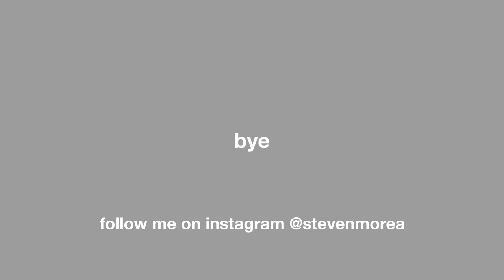my new life in NYC